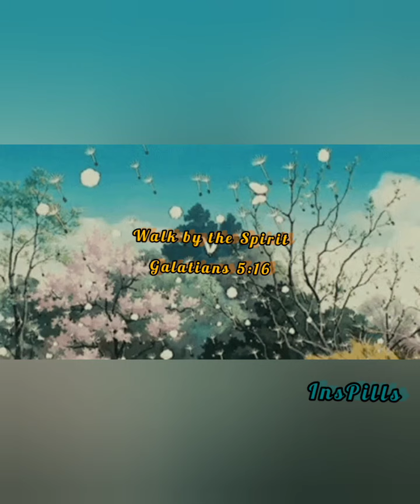Have Eternity In Mind | There's A Way That Seems Right ... | Inspirational Pills TV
Kindly pray the Salvation Prayer and accept Jesus Christ as your Lord and Personal Saviour;

"Dear Lord, I admit I am a sinner. I need and want Your forgiveness. I believe that You came to die and resurrected the third day to save me, I recognize that Your mercy and grace is a gift You offer me because of Your great love, not based on anything I have done.

"Please cleanse me and make me Your child. By faith I receive You into my heart as the Son of God and as Saviour and Lord of my life.  From now on, help me live for You,  with You in control. In Your precious Name, Amen."

Stay forever blessed🙏